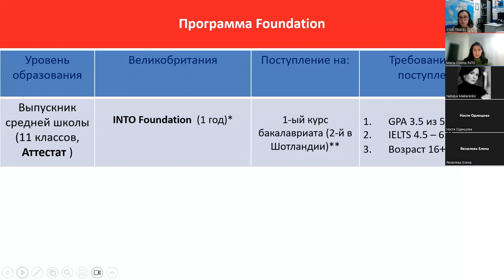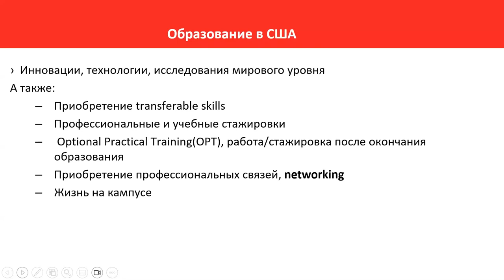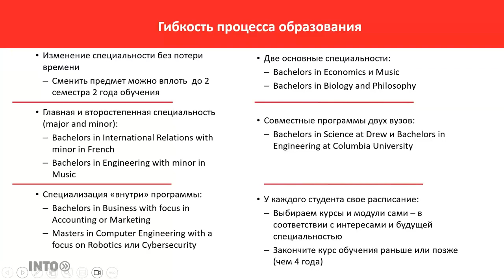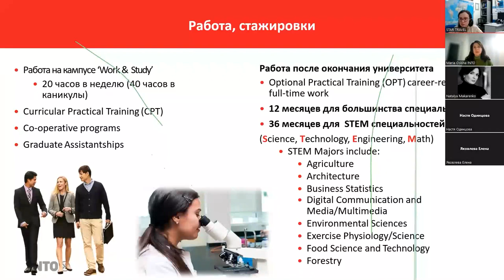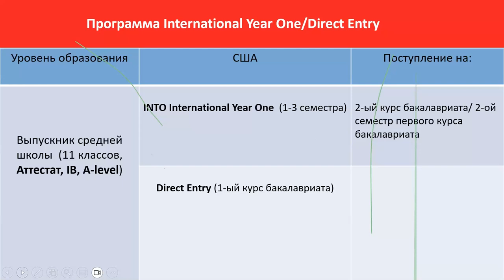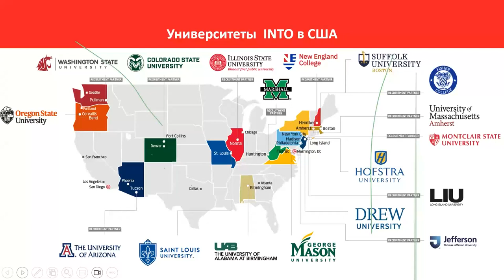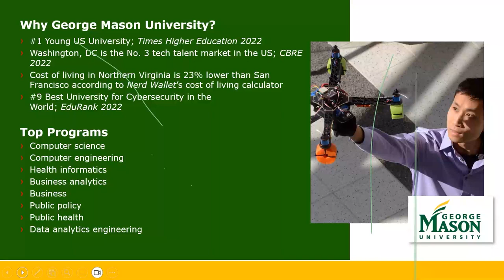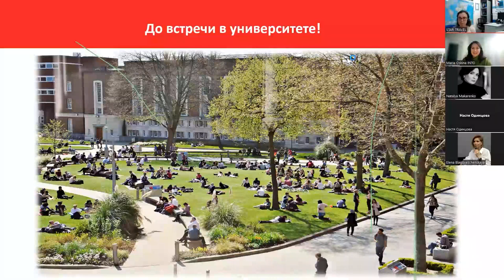Образование в США - стрим с экспертом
Встреча для родителей и студентов последних 2 лет школьного образования (часть 2).
Основные темы:
- Преимущества и особенности обучения в университетах США и Великобритании. Какой диплом выбрать?
- Стажировки и трудоустройство выпускников
- Список документов для поступления
- Какие нюансы необходимо учесть: сроки, особенности оформления документов, стипендии
- О выдаче студенческих виз в США и Великобританию